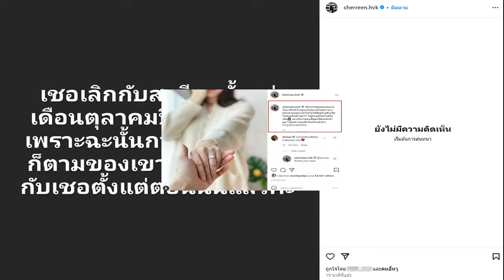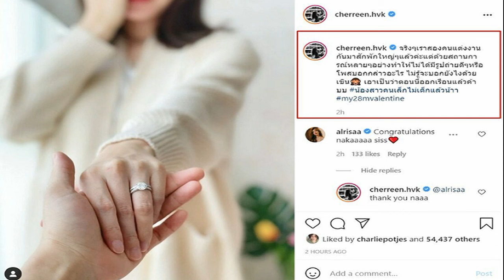ช็อกจบอีกคู่ เชอรีน ประกาศเลิกสามี ลั่นการกระทำใดๆก็ตามของอีกฝ่ายไม่เกี่ยวข้องกัน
18 พ.ค. 2567
12:39 น.
ช็อกจบอีกคู่ เชอรีน นักร้องนักแสดงสาวประกาศเลิกสามี ลั่นการกระทำใดๆก็ตามของอีกฝ่ายไม่เกี่ยวข้องกัน หลังเคยทำเซอร์ไพรส์วิวาห์ตั้งท้องเมื่อปี64

ส่งกำลังใจรัวๆ นักร้องและนักแสดงสาว เชอรีน ณัฐจารี หรือ เชอรีน เดอะสตาร์ น้องสาวคนเล็กของไอดอลดัง นิชคุณ หรเวชกุล ประกาศเลิกสามีแล้ว

อ่านข่าว – เซอร์ไพรส์อีกรอบ เชอรีน ท้องแล้ว! หลังเพิ่งประกาศข่าวดีแต่งงานแบบเงียบๆ
อ่านข่าว – ขนลุกหมอ2คนทัก เชอรีน เปิดใจพบรักสามี เคลียร์ท้องตอนไหน คลอดเมื่อไหร่
วันที่ 18 พ.ค.67 เชอรีน ได้โพสต์กลางโซเชียลข้อความแจ้งว่า “เชอเลิกกับสามีมาตั้งแต่เดือนตุลาคมปีที่แล้วนะคะ เพราะฉะนั้นการกระทำใดๆก็ตามของเขาไม่เกี่ยวข้องกับเชอตั้งแต่ตอนนั้นแล้วค่ะ
ทั้งนี้เมื่อปี 64 เชอรีน ได้เซอร์ไพรส์แฟนๆ ด้วยการประกาศข่าวดีติดๆกัน เมื่อช่วงเดือนกรกฎาคม 2564 เจ้าตัวได้แจ้งว่าซุ่มแต่งงานแบบเงียบๆ แต่ด้วยสถานการณ์หลายๆอย่าง ทำให้ไม่มีรูปถ่ายดีๆหรือโพสต์บอกกล่าวอะไร
ก่อนจะประกาศเซอร์ไพรส์อีกในเดือนต่อมาแจ้งข่าวดีประกาศตั้งท้องแล้ว พร้อมอวดภาพอัลตร้าซาวด์ลูกน้อยนั้น ก่อนล่าสุดแจ้งข่าวช็อกแฟนๆ เลิกกับสามีแล้ว